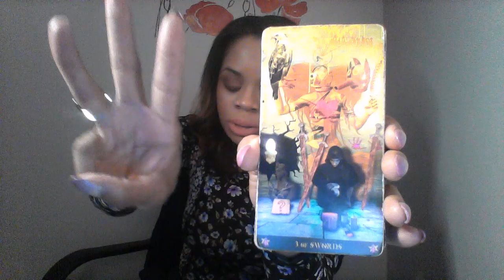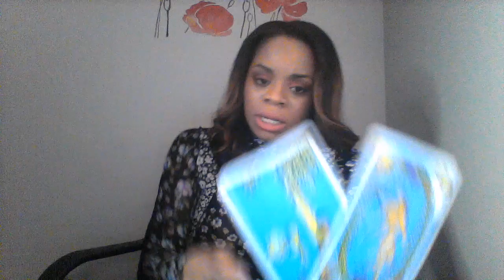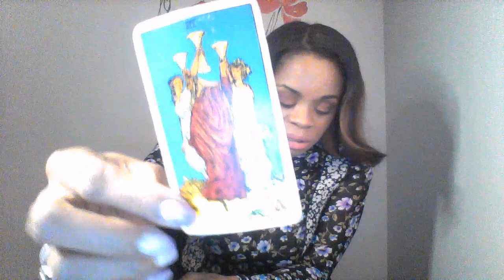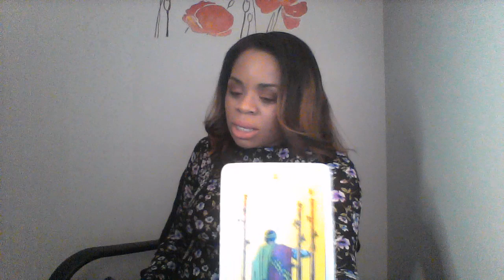CANCER MAR 16 WEEKLY SO YOU LIKE THIS PERSON BUT YOU SCARED